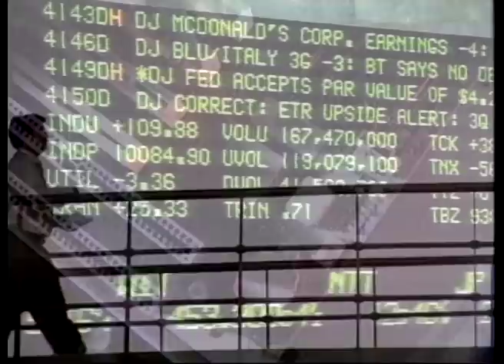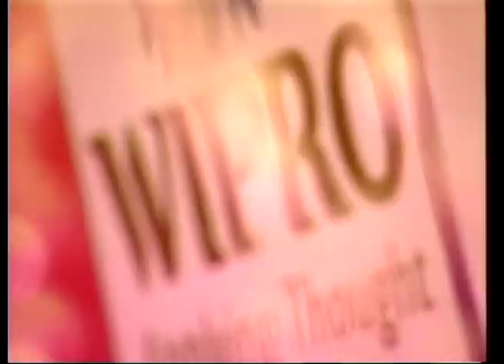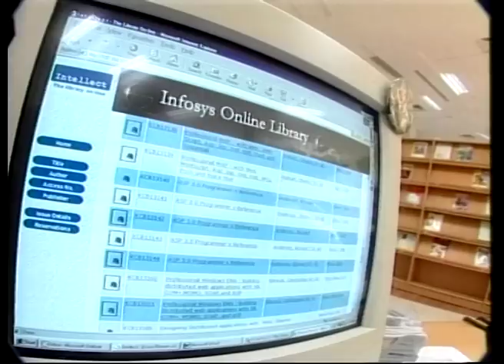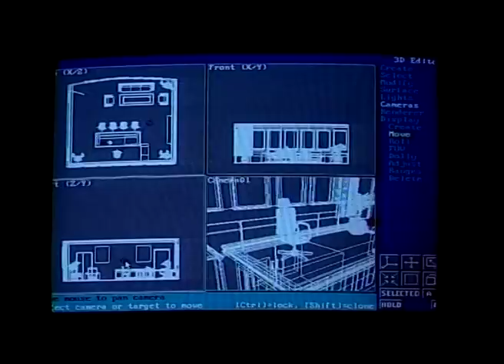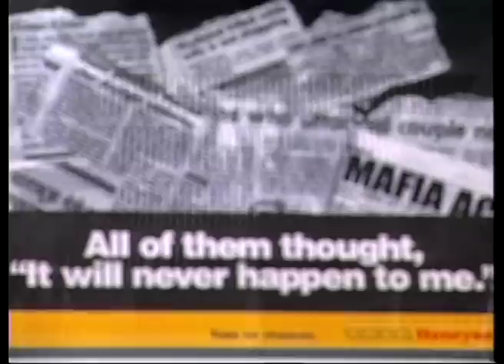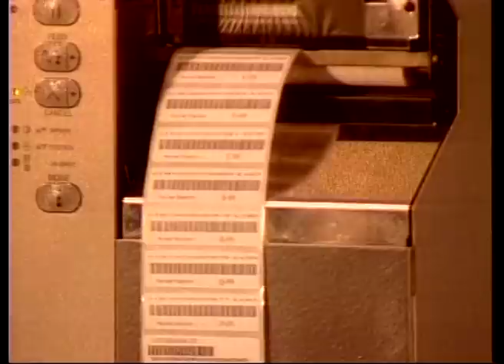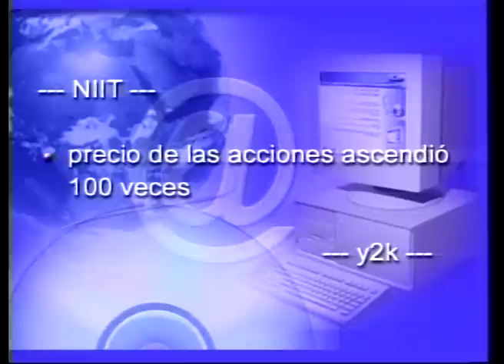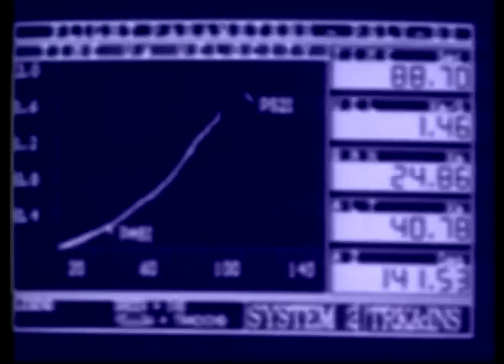India: Las fronteras Cyber- Parte I (Spanish)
India: Las fronteras Cyber- Parte I, Part 1 of 'India the Cyber Frontier' looks at the IT revolution and its impact on India. On the threshold of the 21st century, India experienced a new kind of industrial revolution- the IT revolution- a process of technological growth which transformed the very perception of a developing economy. Processes of management underwent significant changes. The advancement in information technology created an explosion that unleashed tremendous potential. India reached out to the world and created a brand equity for the country. After two decades of development, there are countries trying to emulate the Indian success story.  The potential of IT and its high capacity to generate wealth, foreign exchange and employment has caught the imagination of the world and key decision makers.